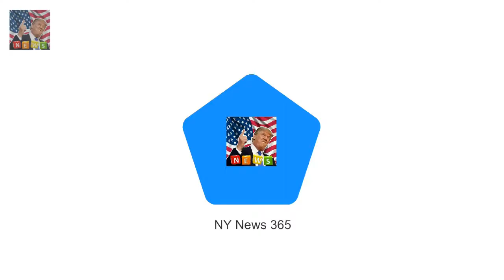It was previously believed that Sarah Ferguson invited to Prince Harry and Meghan Markles wedding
It was previously believed that the Duchess of York would not be attending The mother of Princess Eugenie who also recently announced her engagement and Beatrice was not invited to Kate Middleton and Prince Williams wedding However Fergie 58 is attending Prince Harrys big day in a bit to heal wounds In August last year she found herself back at Balmoral as a guest of the Queen Sarah Ferguson will be invited to Prince Harry and Meghan Markles wedding in a bid to heal the family rift over her divorce

Bird flu outbreak kills SEVEN of the Queens swans at Windsor  Seven swans- a tenth of the flock -:
The Queen looked radiant in a deep red  Queen and Prince Philip stride out together in winter sun :
The model who gave birth to her second child Model Erin McNaught says childbirth changed her body :